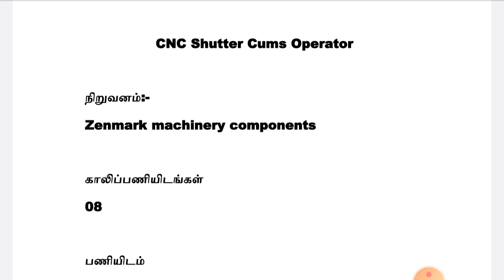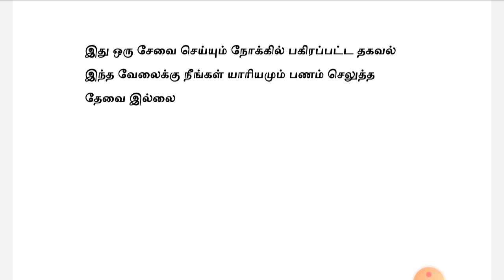MANUFACTURING INDUSTRY JOBS | Tamilnadu Private Jobs | Private Jobs 2020 | Tamil | tamilnadujobs2020